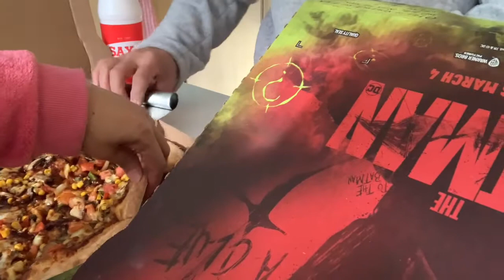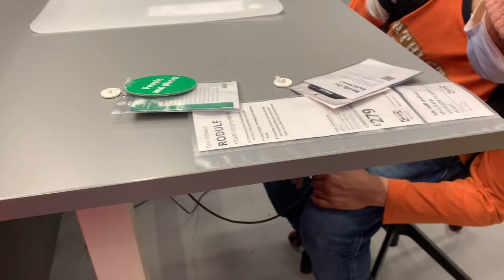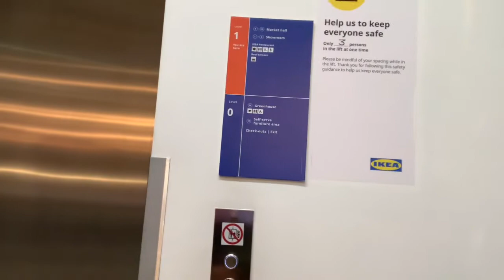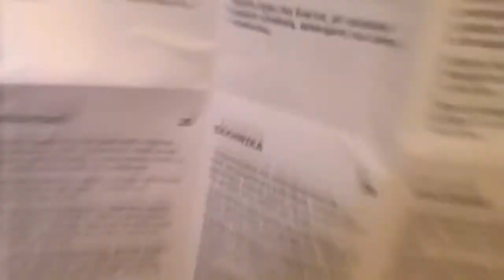IKEA SHOPPING AGAIN! SI CARIZA ANG NAG-ENJOY + EATING PAPA JOHN'S PIZZA